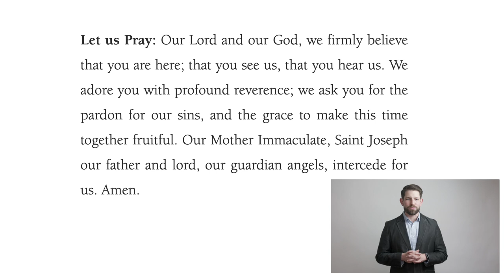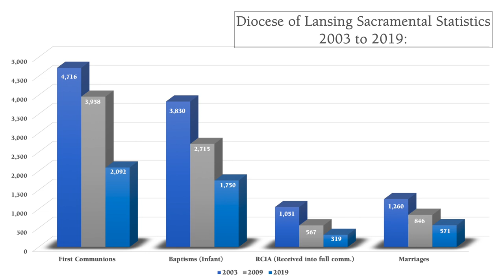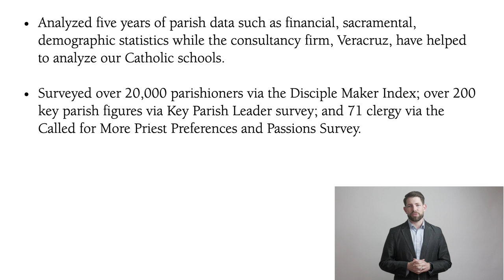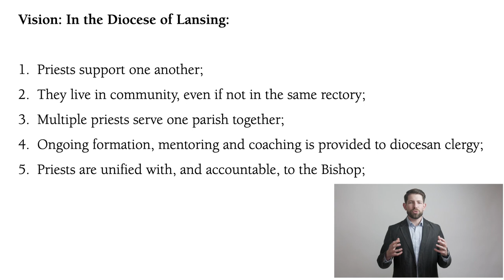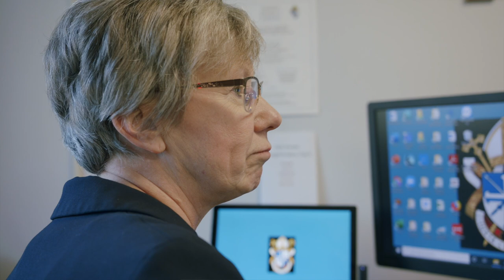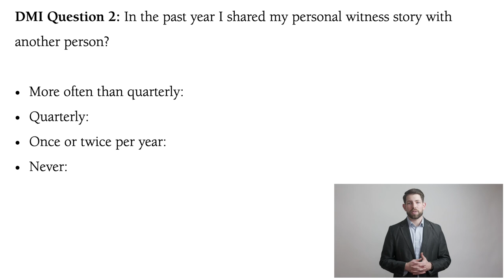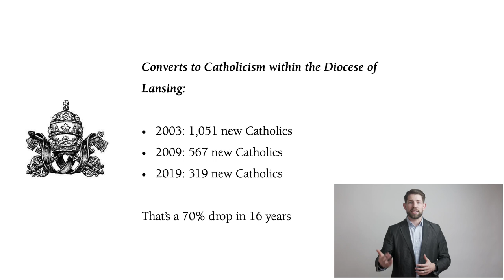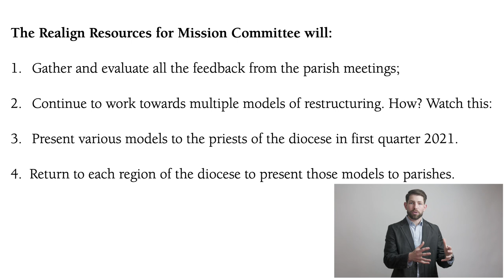Realign Resources for Mission: A Virtual Parish Meeting hosted by Pete Burak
In August 2019, Bishop Earl Boyea convened a 15-strong committee and charged them with discerning how to realign the human and other resources within the Diocese of Lansing to help parishes better engage in the mission of Jesus to build up the Kingdom of God across the 10-county diocese.

Known as the Realign Resources for Mission committee, they will report back to Bishop Boyea with recommendations later in 2021. Hosted by committee member, Pete Burak, this 41-minute presentation you will allow you to discover why Bishop Boyea decided to initiate the the Realign Resources for Mission (RRM) process. It will also go through the four principles informing Bishop Boyea’s Realign Resources for Mission Vision.

The presentation has been shared in 67 parish meetings across the Diocese of Lansing in recent months, both in-person and virtually, and has seen approximately 2,500 parishioners participate and has elicited over 1,800 written submissions from so far. This video was created for use by those few parishes who did not host parish meetings.

Informed by feedback from those parish meetings, the next step for the Realign Resources for Mission process is to begin drawing up a range of concrete proposals which will come back to each area of the diocese for further comment later this year before going to Bishop Boyea.

* Presentation recorded on November 25, 2020.